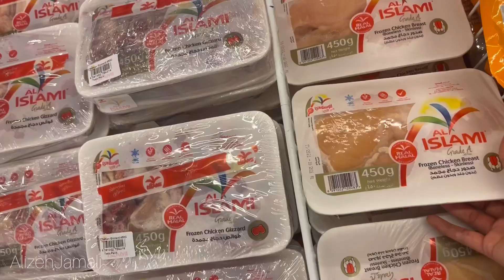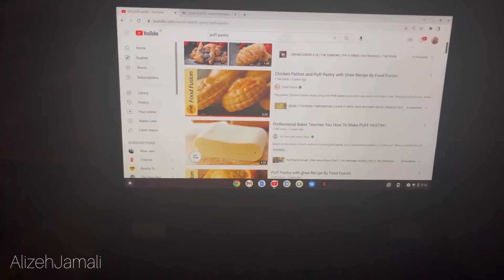Mene apne kahbooosrat hathoonn se bake kiye chicken puffs 🥮🙈 || cooking vlog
Aslam alaykum everyone ✨✨✨✨✨ how are you? Kaisi guzarrrr rahi life meri tu ek dum 💀💀💀bekaaarrrr 😂anyways Acha laga ho vlog tu like comment subscribe zaror krna or ya rahi ingredients and directions banao tu mujhe tag krna 😍😍😍

- Bone less chicken

-Pyaz (Onion) Chopped 1 medium

-Hari mirch (Green chilies) chopped

-Chicken 1& cups (Boiled with _ tsp ginger garlic paste &
shredded)

-Namak (Salt) 1tsp or to taste

-Kali mirch powder (Black pepper powder) 1tsp

-Chicken cube 1tsp

-Maida (All-purpose flour) 1 bara wala Chamach

-Doodh (Milk) half Cup

Directions:

-In frying pan,add oil and onion,fry until translucent.

-Add green chilies and mix.

-Add chicken,salt,black pepper_ powdernwhite pepper
powderchicken cube and mix well.

-Add all-purpose flour and mix well for 2 minutes.

-Add milk and mix until milk is dried,set aside and let it cool.
- take out puff sheets add egg wash
,add chicken filling, fold It , seal It with the help of 🍴 fork and egg wash again.

-Spray baking or oil laga lo tray par  and place chicken patties,bake
in a pre-heated oven at 180C for 40-45 minutes.

-Chicken patties are ready.